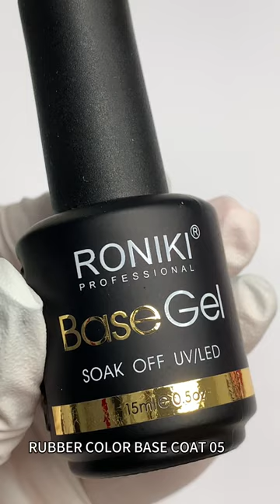Say goodbye to chipped nails with our Rubber Base Coat!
Say goodbye to chipped nails with our Rubber Base Coat! This innovative formula provides the ultimate protection and helps your manicure last longer. Get ready to flaunt flawless nails that withstand everyday wear and tear.
Contact Roniki to get color chart for our Rubber Base.